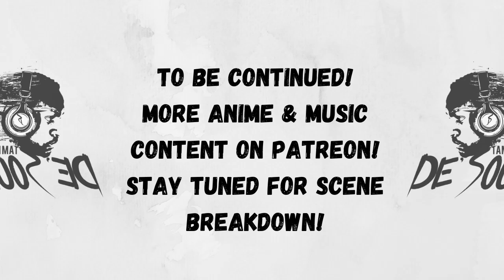Music Producer Reacts: HxH EP 41-44 | THE PHANTOM TROUPE!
This is my Hunter x Hunter Episode 41-44 reaction!

ABOUT THE SOUNDFX SERIES:

Robertini De'Source is a music producer who likes to be creative in the approach to making beats. As a challenge the SoundFX series will bring the creativity out by taking sounds related to anime and games and creating beats from them. SoundFx is all about fun and making beats based off the things that De'Source enjoys which are anime and video game. We hope that you enjoy this video and future videos to come.